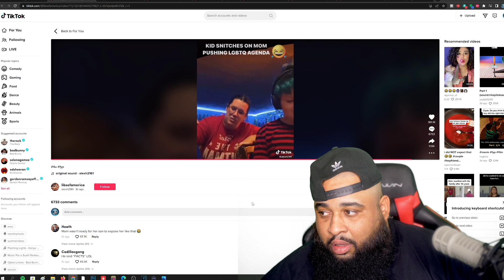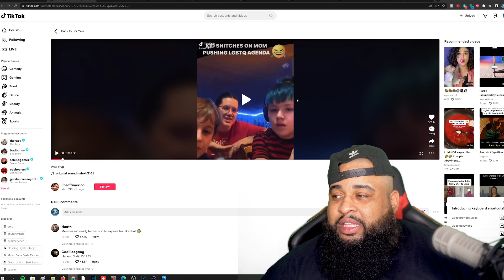Little Boy Exposes His Mother For Forcing The "Alphabet" Agenda On Him!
A poor young child exposes his L-Gee-B-Tee-Q mother for forcing him to choose a letter. The Agenda is real!

AMAZON "STUDIO WANT LIST"
Podcast: Jody's Corner Live! - Spotify, Itunes, Google Music

Jody's Corner
3651 South La Brea Ave 958